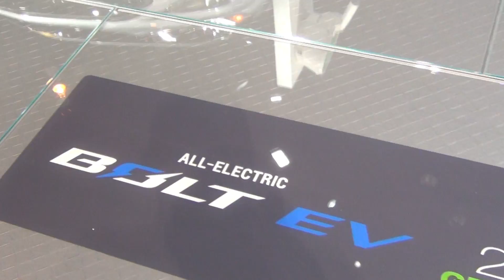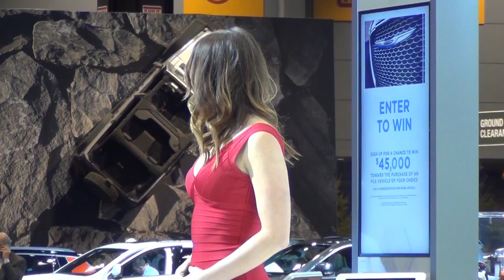Chicago AutoShow2017 02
Marian Petruta transmite imagini noi de la Chicago AutoShow 2017